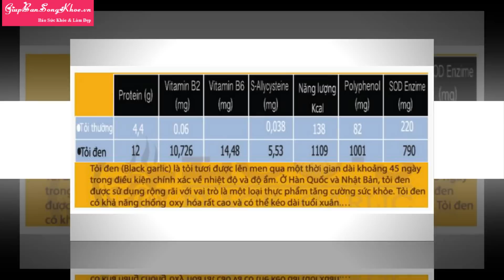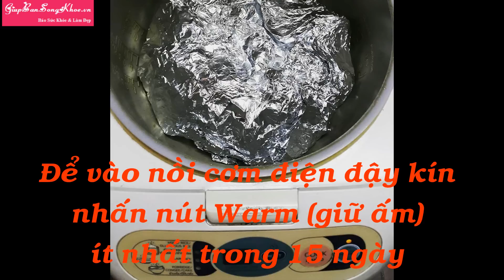Cách làm tỏi đen tại nhà bằng nồi cơm điện thành công 100% - Công dụng của tỏi đen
Tỏi đen tốt và có rất nhiều tác dụng đối với sức khỏe của chúng ta. Tuy nhiên tỏi đen giá rất đắt nên không phải ai cũng mua được.

Việt Nam đã nghiên cứu thành công sản xuất tỏi đen. Điều này mở ra cho người tiêu dùng Việt được lựa chọn thực phẩm có nhiều tác dụng tốt cho sức khỏe so với tỏi thông thường.

Người Nhật làm tỏi đen tại nhà bằng nồi cơm điện rất đơn giản.

Nhưng bạn cũng có thể tự làm tỏi đen tại nhà bằng nồi cơm điện theo hướng dẫn.
* Nguồn tham khảo: Facebook Vương Thanh Mỹ